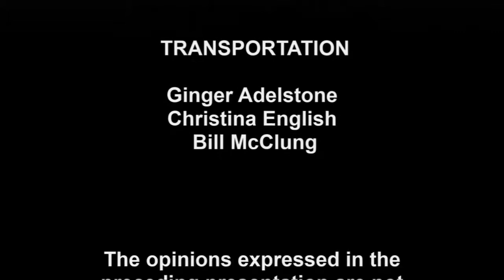19012508 EXPO BRC Bryan Tittle- Florida Aviation Network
The Florida Aviation Network broadcast at the Sebring EXPO on Jan 25 -27  and have a lot of fun . We introduced some new equipment and new members to our crew. In this segment host Ben Coleman talks with Bryan Tittle about the Wingbug.  Who should have one ?  How did it come about?